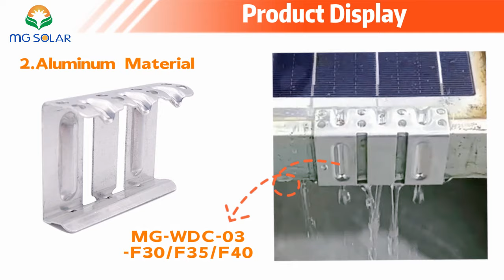MG Solar Water Drain Clip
Solar panel water drainage clip is attached to the bottom edge of the PV module, which can be automatically removed the accumulated water. It can increase power generation and improve the life of the solar panel. You just need to clean the surface of the PV modules and then snap the solar panel water drainage clips into the bottom edge of the panels.